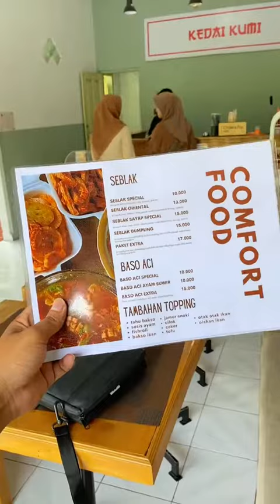Bisa”nya baru tau di gandrungmangu ada mie gacoan😭kalian wajib coba 📍jl.perintis,kuripan gand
Bisa”nya baru tau di gandrungmangu ada mie gacoan😭kalian wajib coba 📍jl.perintis,kuripan gandrungmangu 📍google map kedai kumi